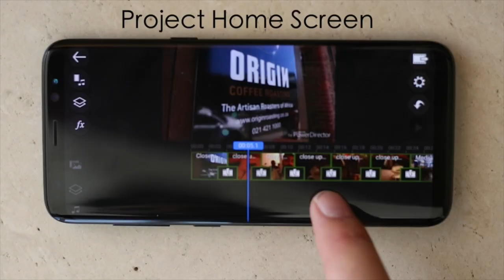How to give your videos Structure | iPhone Video Tips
Videos, like stories, need structure. By developing a video structure you will automatically develop a video style.

Story structure is always the same: Beginning Middle & End.

The Beginning aka The Intro is a creative piece that introduces the theme and content of the video. This is the part where you can share the highlights of the video to create intrigue to watch the rest.  Use the intro as a trailer to the rest of your video.

The Middle AKA the Body (Arni Spoilers). This is the meat and potatoes of the story. The body will make up the story by introducing new aspect through various scenes.

The last part is the end, obviously. Make sure to leave your audience with something to think about. Recap the highlights and place a Call to action. Tell them what you want.

These are the basic principals of story telling.

How to create holiday & vacation videos
Travel Video School